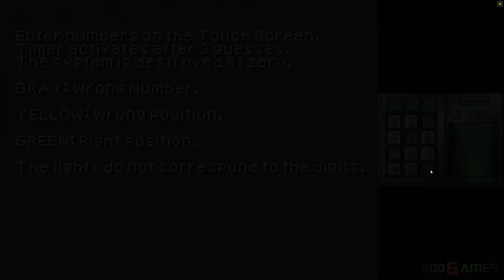Call of Duty: Modern Warfare: Mobilized - Nintendo DS Gameplay High Resolution (DeSmuME)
Call of Duty: Modern Warfare: Mobilized is a 2009 first-person shooter game in the Call of Duty franchise, developed specifically for the Nintendo DS. The game takes place in the same setting as Call of Duty: Modern Warfare 2 and features many elements of gameplay typical to the series, including the usage of iron sights, and vehicular missions.It was released by Activision alongside the console versions of the game on November 10, 2009. Although it was not well received at first, the game still received generally positive reviews and took off in Asian countries, such as Japan and Myanmar. In Japan alone, the game sold 15.89 million copies. After a year of its release the game had sold 32 million copies. It has now become the highest selling game of the Call of Duty franchise.

Used a dev build - DeSmuME 0.9.12 git#c52ee038

Enhanced graphics with emulator DeSmuME.